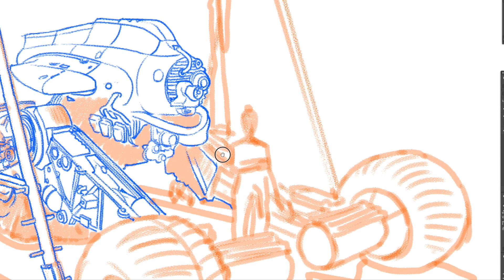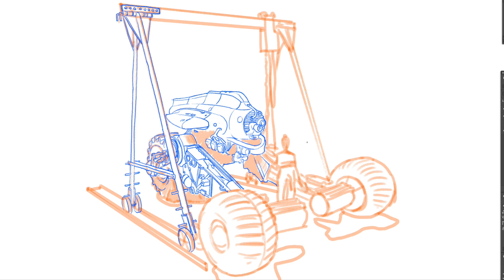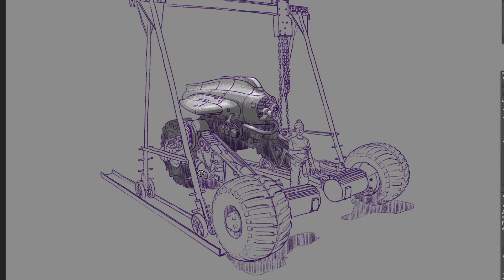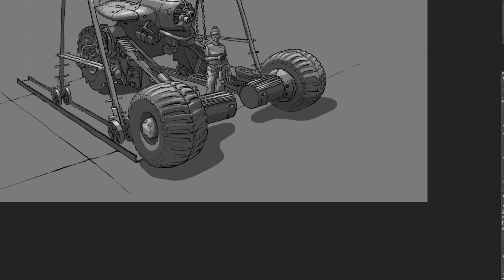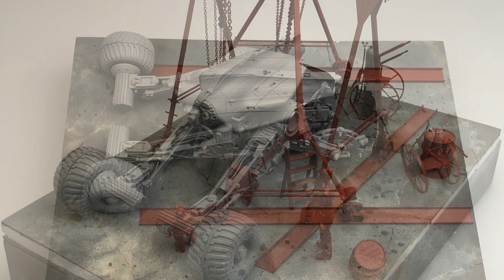[스케치] 그림을 그리면서 비네트를 구상해 보았다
랜드버스터 AFFEN의 킷배싱 두 번째 시간!
개념을 좀 더 넓혀서 정비 창고의 비네트를 구상해 보았습니다.
제멋대로 구상해보는 작은 디오라마에 관한 이야기. 함께 보시죠.

00:00 - Intro
00:12 - Drawing
03:16 - Assembly Process
04:27 - Utilize dental tools
04:58 - A dirty desk
06:26 - Figure details
07:14 - Make a wood texture
08:30 - Crushing Drum
09:32 - Make a Base
11:54 - Outro